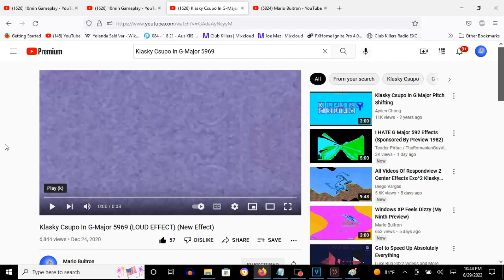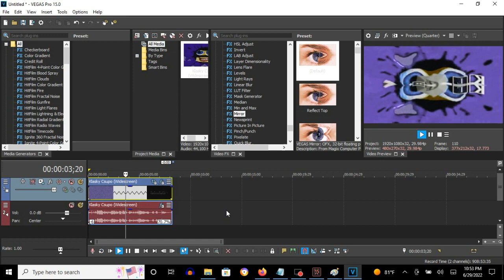How To Make G-Major 5969 On Vegas Pro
Note: This is the original G-Major 5969 made first on Vegas Pro.

(VideoFX)

1st: Pan/Crop - Flip Horzontal
2nd: HSL Adjust - Invert Color
3rd: Color Corrector (Secondary) - Invert Color
4th: Mirror - (Default) or Reflect Top
5th: NewBlue ME Wiggle - Wave (Horizontal)

Rate:      50
Strength:  21
Drift:     50
Crop:      0

Edges:   Replicate
Orientation: Horizontal

Video Playback:   0.707

(AudioFX)

1st: ExpressFX Distortion - [Sys] Mangle

Lock To Stretch: With A Checkmark

-6

Klasky Csupo In G-Major 5969 (LOUD EFFECT) (New Effect)